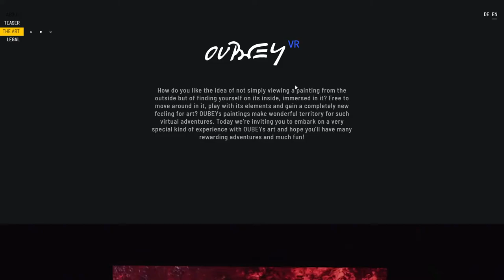Oubey VR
Oubey VR By Kubikfoto³ From Germany
This website displays 3 VR experiences, that were created to let the viewers immerse into the artworks of German artist OUBEY.